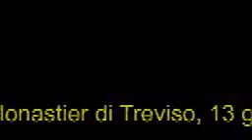2.0 Consiglio comunale 13 giu 2012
Approvazione verbali seduta precedente + osservazioni delle minoranze consiliari